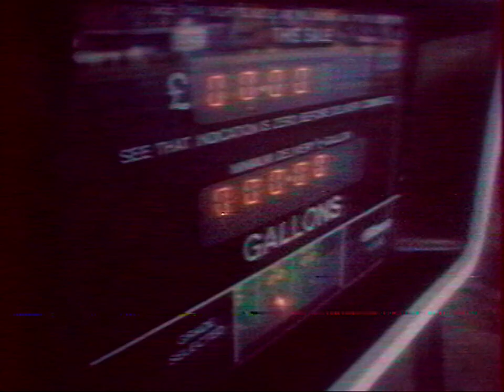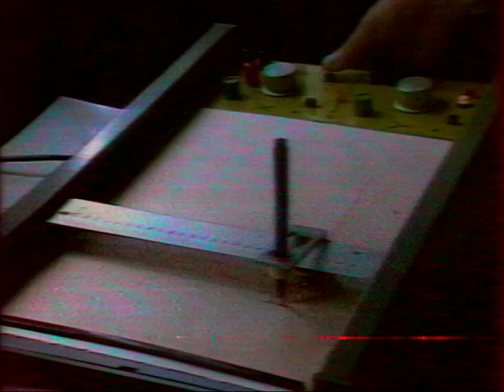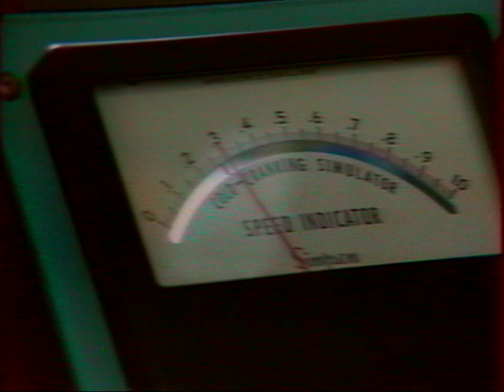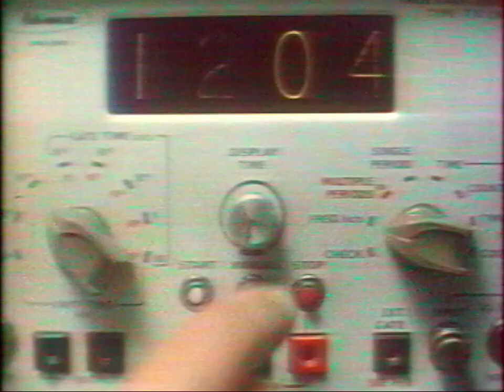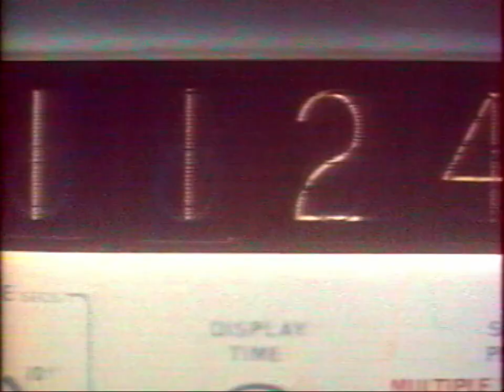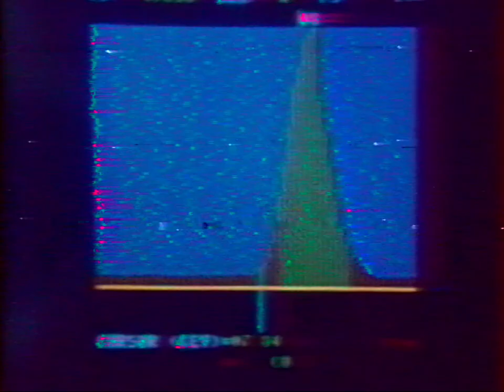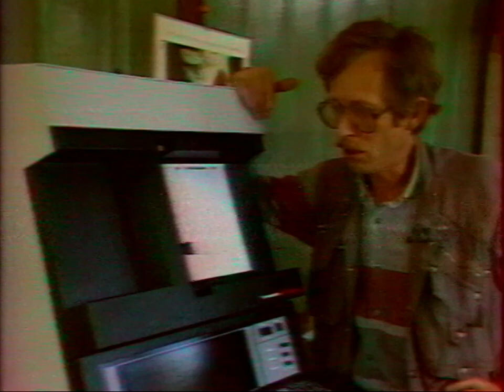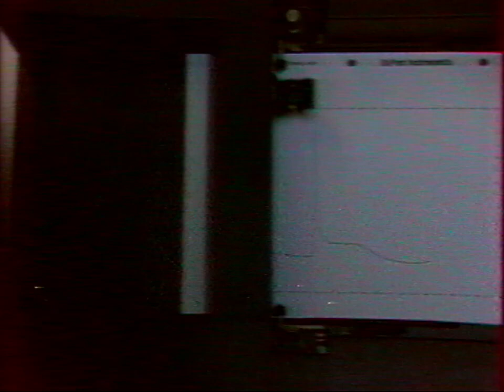Sonda 15W40 (361) 🛢 wielosezonowy olej silnikowy, badanie nowego oleju silnikowego |Sonda Program TV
Sonda "15 W/40", prowadzący Andrzej Kurek i Zdzisław Kamiński, odcinek 361 programu Sonda TV, data emisji 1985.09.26. 🛢Tematyką Sondy są wielosezonowe oleje silnikowe: czym jest lepkość oleju (tytułowa 15W40) i jak wpływa na sprawność silnika, jak wygląda badanie nowego oleju silnikowe, czym są wspomniane oleje wielosezonowe i dlaczego warto jest stosować. Zbliżone treści również w odcinku na @ProgramSonda

Sonda "15 W/40" pochodzi z kanału @dawnotemuwtv3550 udostępniony za wiedzą i zgodą, dziękuję za możliwość udostępnienia programu 😀

0:00 Sonda 15 W/40 malejące zasoby ropy naftowej i poprawa sprawności silnika
materiał filmowy mówiący o kurczących się zasobach ropy naftowej, o próbach poprawy sprawności silnika benzynowego przez zmniejszenie strat wywołanych lepkością oleju.
2:02 15W/40 - cykle badań oleju
tylko 27% energii z paliwa jest przemieniane na użyteczną pracę, aż 10% to straty na tarcie, konstruując nowy olej można spróbować coś urwać z tych 10% - długotrwałe dochodzenie do właściwego składu oleju. Cykle różnych badań oleju bazowego.
5:56 lepkość oleju, sezonowa zmiana oleju im olej gęstszy, tym trudniej uruchomić silnik. Sezonowa zmiana oleju - gęściejszy w lecie, rzadszy w zimie. Z czasem oleje posiadały dodatkowe właściwości myjące i chroniące przed korozją.
8:55 Selektor Super Plus 15W40
15W - to oznaczenie na lepkość oleju w niskiej temperaturze, badanie oleju w temperaturze minus 15 stopni. 40 - oznaczenie na lepkość w wysokiej temperaturze.
12:31 olej wielosezonowy
olej z dodatkami, polimerem utrzymującym lepkość na tym samym poziomie. Jednocześnie olej nie może mieć zbyt dużą lepkość, bo to zwiększa zużycie paliwa, co kłóci się z lotnością oleju - chemia polimerów pozwala dobrać lepkość i lotność tak, aby pogodzić to wszystko i uzyskać olej wielosezonowy.
17:09 badanie lepkości oleju w układach mechanicznych
nowe silniki o wyższych stopniach sprężania i temperaturze pracy - olej musi nadążać za wszystkimi zmianami w konstrukcji i nie może tracić swoich właściwości, głównie lepkości. Panowie Kurek i Kamiński mówią też o badaniach chemicznych, starzeniu się oleju poprzez działanie na niego wysokiej temperatury i tlenu.
20:48 im rzadszy olej, tym mniejsze opory w silniku
testy porównawcze różnych olejów i ich wpływ na zużycie paliwa - przeciętny kierowca może zaoszczędzić do 90 litrów paliwa
23:21 nowe procedury badania oleju, o który opowiada pan Kurek
25:07 kto smaruje, ten jedzie
oleje wielosezonowe Selektor Super Plus, w Polsce (mat. z 1985) używane w około 70%

Na opakowaniu każdego oleju silnikowego można znaleźć oznaczenie lepkości według SAE (Society of Automotive Engineers). Klasyfikacja SAE dzieli oleje na podstawie parametrów użytkowych. SAE wyróżnia 14 klas lepkości:
- 6 klas zimowych oznaczonych liczbą i literą W: 0W, 5W, 10W, 15W, 20W, 25W;
- 8 klas letnich: 8, 12, 16, 20, 30, 40, 50, 60.

Klasy zimowe ustalone są według następujących czynników:
- maksymalna lepkość, jaką osiągnąć może olej w danej ujemnej temperaturze
- graniczna temperatura pompowalności
- minimalna lepkość w temperaturze 100 °C

Klasy letnie klasyfikowane są według czynników:
- maksymalna lepkość w temperaturze 100 °C
- minimalna lepkość w temperaturze 150 °C i obciążeniu ścinającym równym 106 1/s (HTHS, ang. High Temperature High Shear)

Sonda 15W40 (361)
program przygotowali: Marek Siudym, Zdzisław Kamiński, Andrzej Kurek
materiały: BP Film Library
kierownik produkcji: Jerzy Łańcut